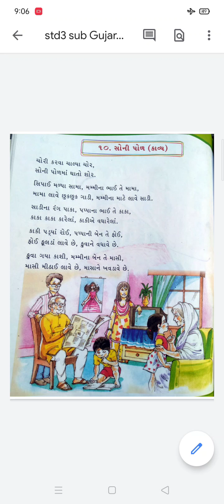STD -3-( SUB- GUJARATI- CHAP- 10- સોની પોળ)